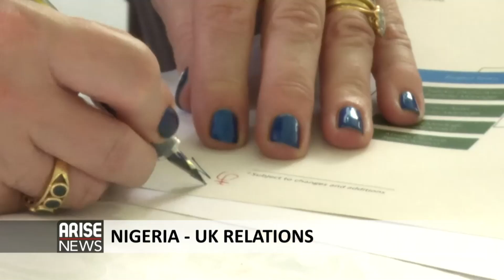NIGERIA UK RELATIONS - ARISE NEWS REPORT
The British Government is set to invest 10 million pounds on energy access projects in Nigeria. The two countries have also signed a memorandum of Understanding on fighting corruption.
Arise correspondent Punarimam Benjamin reports.